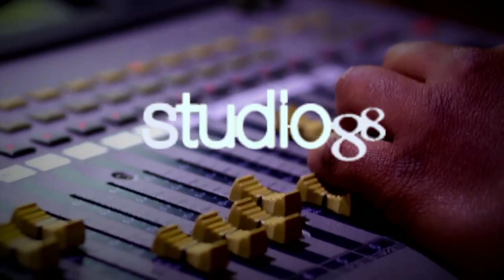Cruz Monti en El Gusto de las 12